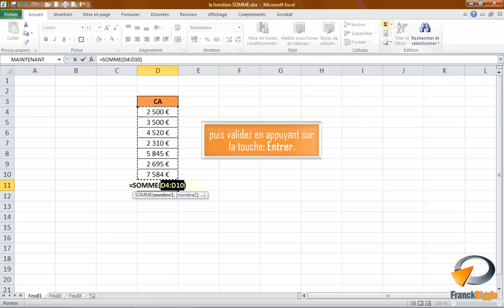La fonction SOMME dans Excel - Formation Excel Marseille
Tutoriel vidéo sur la fonctionnalité d'cExcel : La fonction SOMME